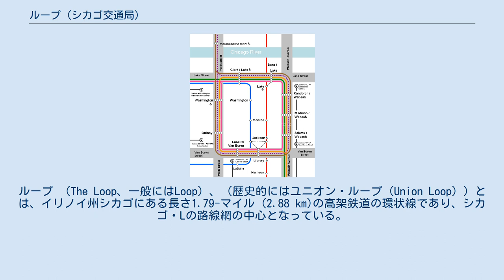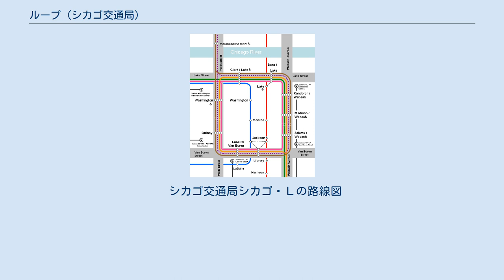ループ (シカゴ交通局)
ループ （The Loop、一般にはLoop）、（歴史的にはユニオン・ループ（Union Loop））とは、イリノイ州シカゴにある長さ1.79-マイル (2.88 km)の高架鉄道の環状線であり、シカゴ・Lの路線網の中心となっている。
 2012年現在、平日一日当たり74,651人の利用客がいる。
ループという名前はレイク通り（北側）、ウォバッシュ通り（東側）、ヴァン・バーレン通り（南側）、ウェルズ通り（西側）の四つの通りでできる長方形に沿って環状していることから来ている。
 シカゴのダウンタウンである「ループ」はこの環状線が名前の由来である。
 高架鉄道ができる前のループという言葉の使われ方には諸説あり、その一つはこの地域を終着点としていた複数のケーブルカーのループ線もしくはターンテーブルに由来するというものである。
特に1882年に建設されマディソン、ウォバッシュ、ステイト、レイクで接していた2路線はループ線を共有していた。
しかし、交通歴史学者のブルース・モファットは「ループ」という単語は1895年から1897年の間にチャールズ・ヤーキスが高架線を建設するまで固有名詞としては使われてこなかったとしている。
 ループの南北を通るパープルラインとブラウンライン、東西に通るピンクラインとグリーンライン、そしてウェルズ通りとレイク通りを走るオレンジラインが交差する場所でシカゴ交通局の信号扱所であるタワー18がシカゴ・Lの電車を誘導する。
 ブラウンラインの電車がマディソン/ウォバッシュ駅を出発 夜のマディソン/ウォバッシュ駅の北方向の景色 ループの高架線とCNAセンターとオールド・コロニー・ビルディング 2008年撮影のオレンジラインの電車がウェルズ通りのクインシー駅に到着する光景 路上から見た高架線 ループには8つの駅がある。
 クラーク/レイク駅、ステイト/レイク駅は北側にランドルフ/ウォバッシュ駅 、アダムス/ウォバッシュ駅は東側に、ライブラリー駅 、 ラサール/ヴァン・バーレン駅は南側に、クインシー駅 、ワシントン/ウェルズ駅は西側にある。
 2011年には20,896,612人の乗客がこれらの駅からシカゴ・Lに乗車した。
 シカゴ・Lにある8路線のうち5つの路線がループの線路を使っている。
 残りの3路線のうちの2路線、ブルーラインとレッドラインは地下を走行しループの中央を抜けループの駅と接続する。
イエローラインはCTAの路線で唯一ループに乗り入れることも接続することもしない。
 パープルライン（急行運転・平日のラッシュ時間帯のみ）とブラウンラインは北西の角の北側からループへ乗り入れる。
 パープルラインの急行は時計回りにループを一周し、一方ブラウンラインは反時計回りに一周する。
オレンジラインは南東の角の南側から、ピンクラインは北西の角の西側からそれぞれ乗り入れ、時計回りに一周する。
 これら4路線はループをそれぞれの回る向きで一周するとループに向かう時とは逆の順番で各駅に停まりそれぞれの始発駅へ戻る。
 グリーンラインは上下ともループを走るが一周はせず、ループの北側と東側のみをレイク・ストリート支線とサウス・サイド高架線の間を結ぶために乗り入れる。
 二つの信号扱所がループへの出入りを制御している。
 タワー12は南東側の角にある。
 タワー18は三方向の行き来ができるダイヤモンドクロッシングを俯瞰する北西の角に位置し、一時は世界でもっとも忙しい鉄道の連動装置といわれた 。
現在のタワー18は1969年9月7日に運用が開始された2代目である。
19世紀に建設された初代のタワー18はその斜め向かいに建っていた。
 ユニオン・ループが建設される以前は、シカゴの3つの高架鉄道線、サウス・サイド高架鉄道、レイク・ストリート高架鉄道、そしてメトロポリタン・ウェスト・サイド高架鉄道はそれぞれシカゴの繁華街の周辺部に自社の終着駅を持っていた。
 チャールズ・タイソン・ヤーキス がこれらの鉄道を接続することを主導した。
ユニオン・ループは区間ごとに分かれて建設された。
レイク・ストリート高架鉄道は北側に沿って1895年に延伸し、ユニオン高架鉄道が1896年にウォバッシュ通りに沿って東側の路線を、そしてウェルズ通りに沿って西側の路線を1897年に開業させた。
ユニオン・コンソリデート高架鉄道が1897年にヴァン・バーレン通りに沿って南側に開業した。
 開業当初は12駅あり、直線区間にはそれぞれ3駅が存在した。